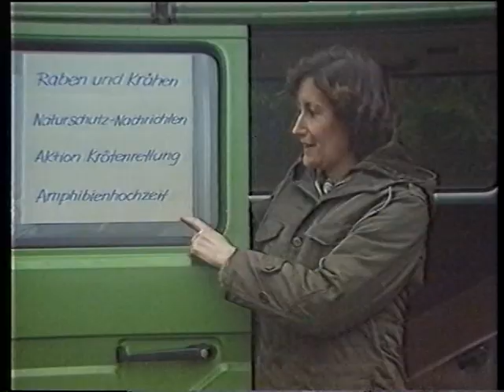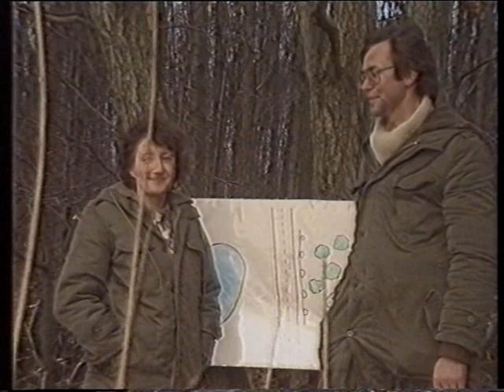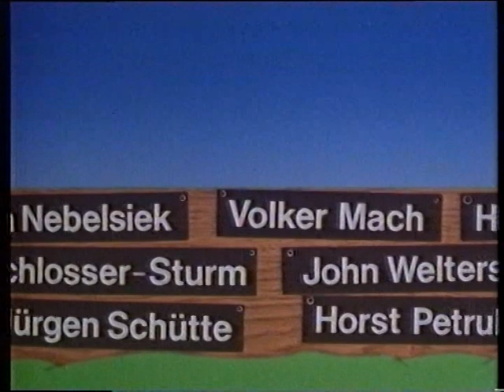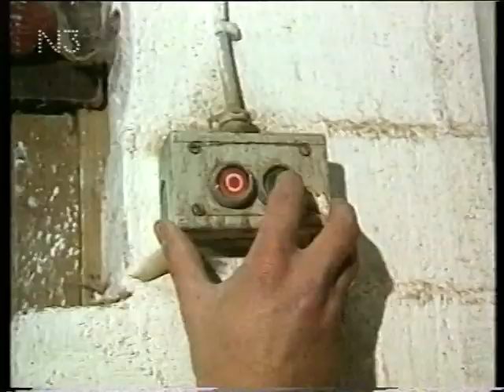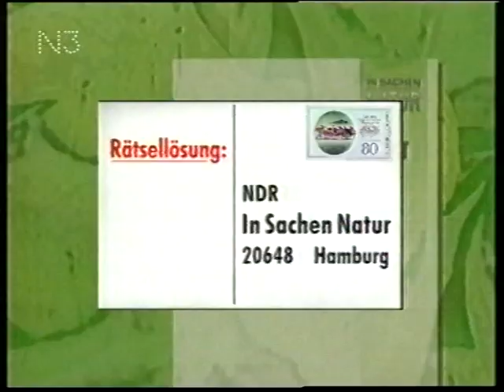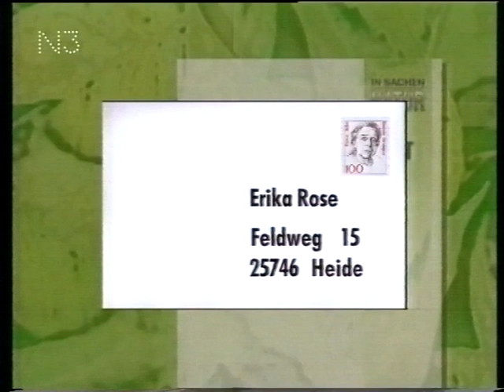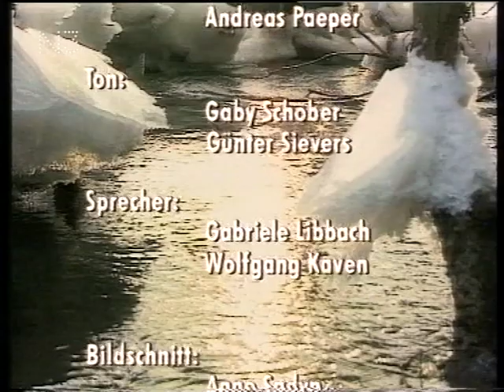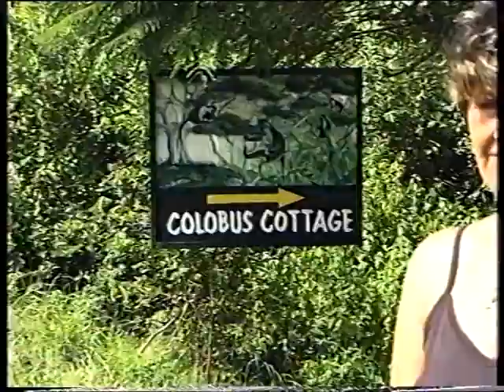NDR Magazinbeiträge -J. Hinz 1978 - 2000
Damals gab es sie noch - Umweltmagazine, in denen regelmäßig über aktuelle Themen aus dem Natur- und Umweltschutz berichtet wurde. Heutzutage sind sie wegen der angeblich unzureichenden Quoten wegrationalisiert worden.
Die technische Qualität der Aufnahmen von damals ist nach heutigem Standard grottenschlecht, aber vielleicht ist es für den einen oderen anderen Betrachter durchaus interessant zu sehen, wie damals gedreht wurde, wie lang z.B. die einzelnen Szenen sein durften, dass Sendungen noch angesagt wurden, dass der Nachspann so präsentiert wurde, dass man wirklich noch lesen konnte, wer hinter der Sendung und den Aufnahmen steckte.